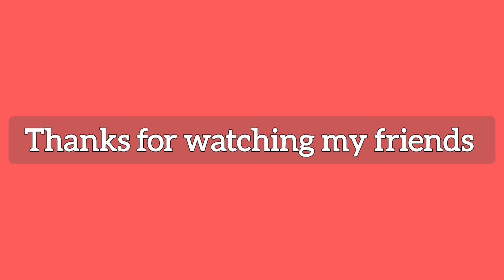DURGA PUJA VLOG 2022 PART 2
Namaskar doston aaj ek neyi din hai aur neyi suruaat hai, aaj aab sabke saath main Durga pujo parikrama part 2 share Kia hai dekhiye Ghar baithe maze ke saath ❤️ aur Ankur Das Vlogs channel ko bahut support kare aur video share kare